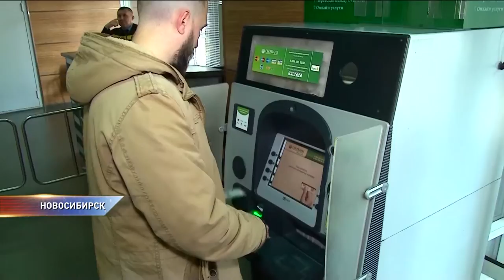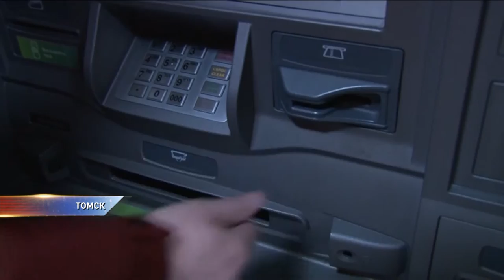Карты национальной платёжной системы «Мир»